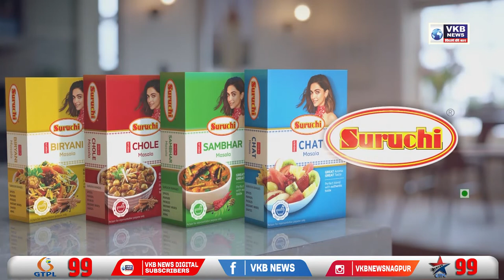समृद्धि के ओवर पास का हिस्सा ढहा, लोकार्पण टला